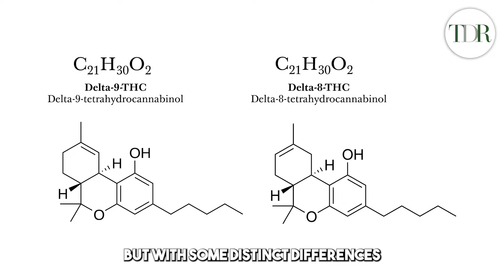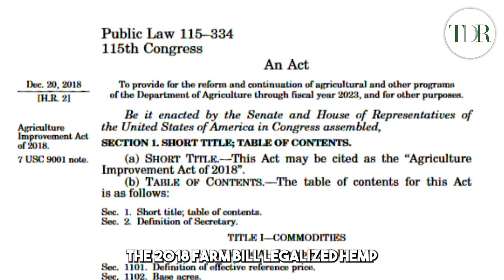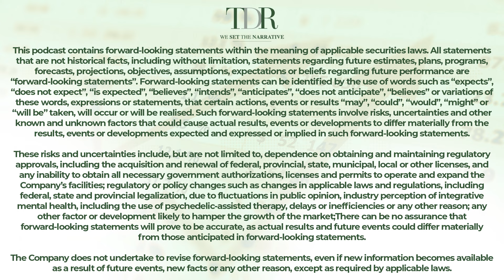What Is Delta-8-THC?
In this episode of The "How To" Podcast on The Dales Report. we welcome you to our exploration of Delta 8 THC! In this video, we'll break down everything you need to know about this fascinating cannabinoid. Delta 8 THC has been making waves in the world of cannabis, offering unique effects and potential benefits.

In this video, we'll cover:

How do products include Delta?
The legality of Delta 8 THC

Whether you're a seasoned cannabis enthusiast or just curious about the latest trends in the industry, this video is packed with valuable information to help you understand Delta 8 THC better.